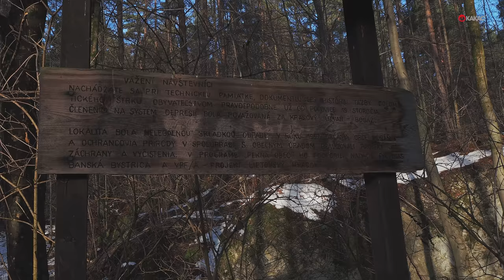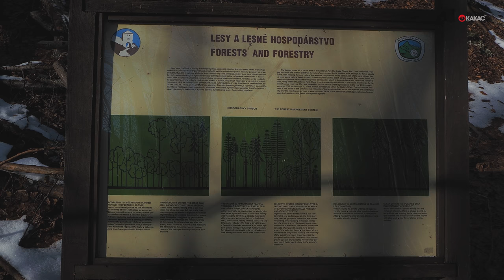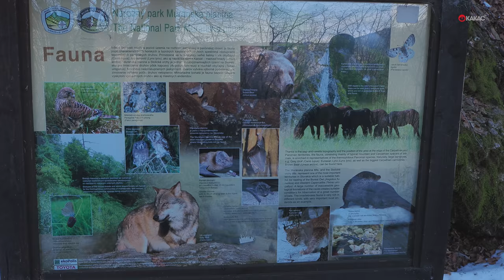Muránsky hrad v zime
Túra v Muránskej planine